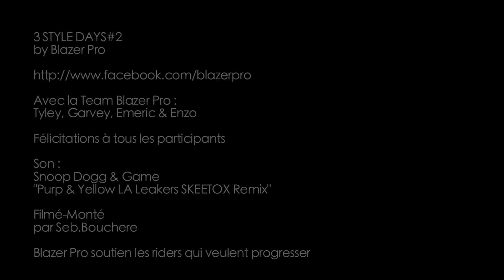STAGE TROTTINETTE 3 STYLE DAYS#2 BLAZER PRO EGP18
Blazer Pro s'est associé à PMG pour organiser le 3 STYLE DAYS seconde édition à l'EGP18. Il s'agit d'un stage de 3 jours pour améliorer son niveau en trottinette et rencontrer des riders.

La team Blazer Pro (Tyley, Garvey, Emeric et Enzo) était de la partie pour aider, encourager et rentrer quelques gros tricks!